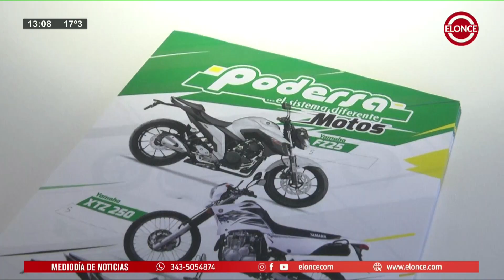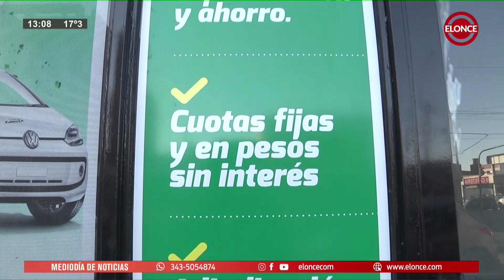Obtene tu vehículo en cuotas solo con el DNI